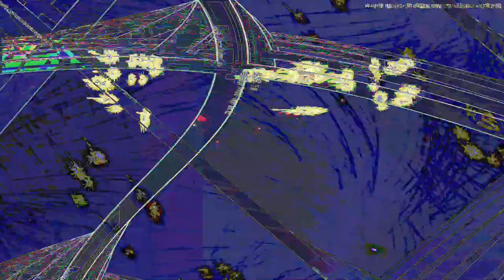[EPILEPSY WARNING] Movie 23 07 16 02h25m08s